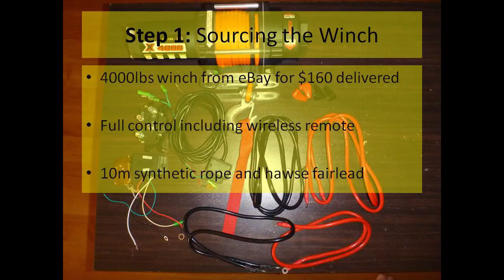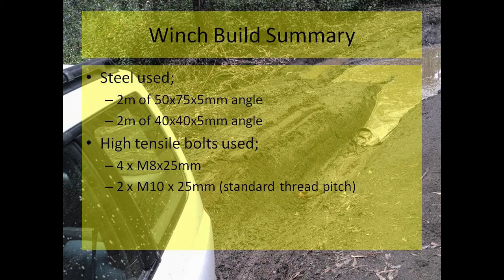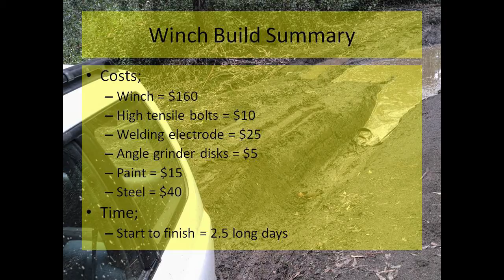Subaru Forester Winch Build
This is a video showing the installation of a winch on my 1999 Subaru Forester. A 4000lbs winch was installed which is capable of pulling me when I get stuck. A very useful feature making the Subaru almost unstoppable!